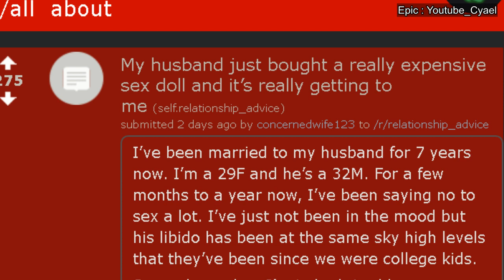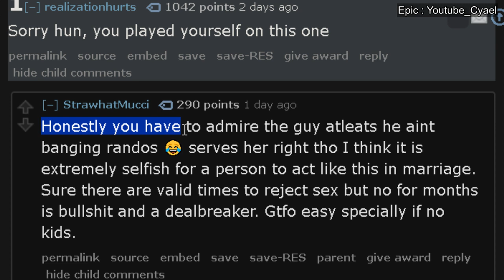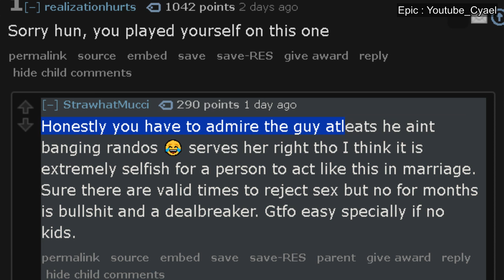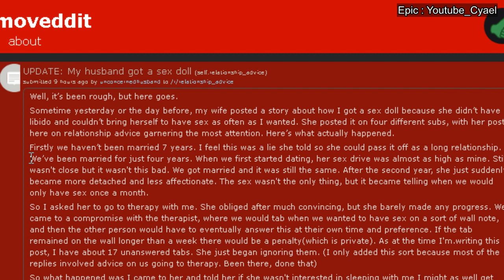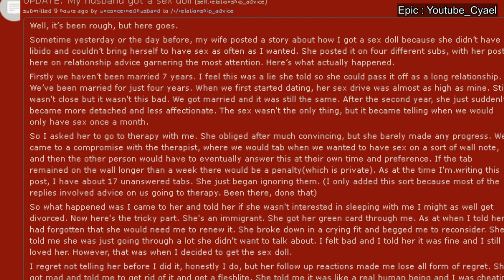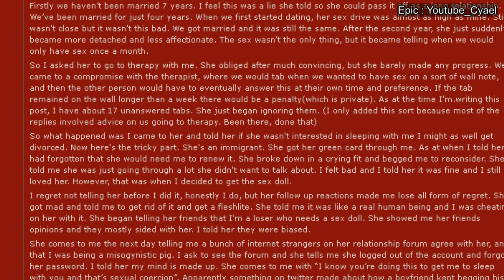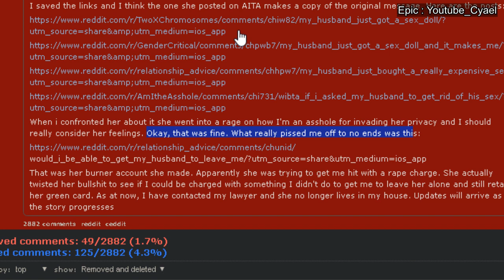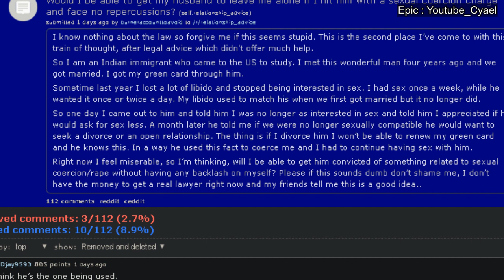Woman Lies | Repulsive Reality #1